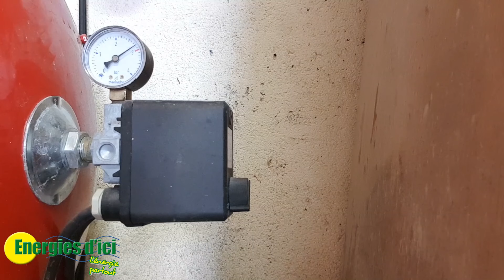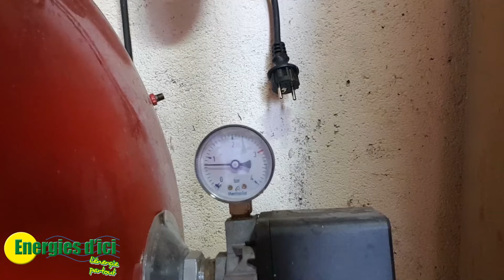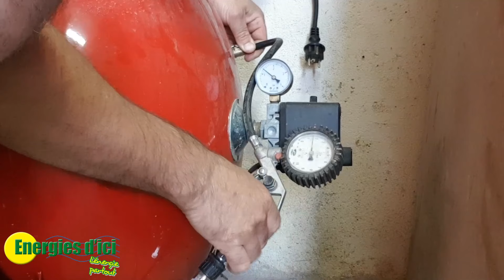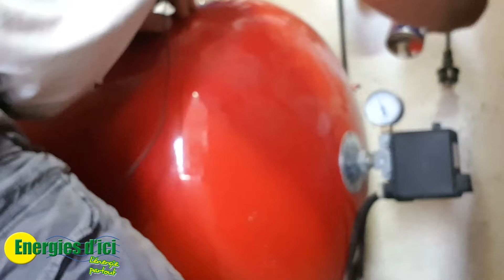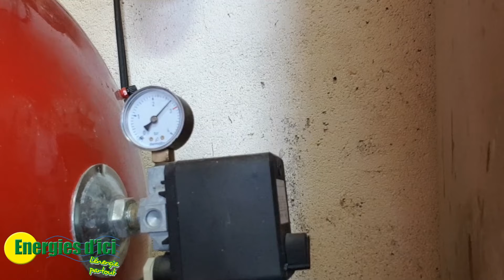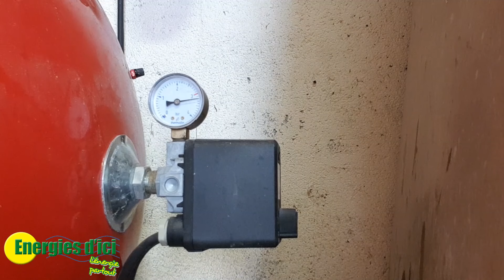🛠Surpresseur en panne ? 🌊 Diagnostic et réparation "facile" 😎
Les suppresseurs qui nous permettent d'avoir l'eau sous pression dans nos système autonome finissent par perdre "du souffle". Sur cette intervention je vous montre comment diagnostiquer facilement le vase d’expansion et quand c'est possible réparer 🛠immédiatement et économiser beaucoup d'argent .

Pour les vase d'expansion en galva sans vessie, le problème de manque d'air pour la compression arrive aussi.
Bon visionnage, David

Tipeee remplace le bouton "rejoindre" envoyez moi un message privé pour avoir accès aux dossiers techniques

Partenariats et codes promo :
⚡ERM Energies : 7% de remise à partir de 150 euros d'achat
Demander un devis par email ou téléphone en venant de la part de la chaine YT "L'énergie partout" : / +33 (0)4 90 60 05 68
🌞Solaire diffusion pour le thermique :
3% de remise en venant de la part de la chaîne youtube Energies d'
⚡Bis Electric : ENERGY5 : -5% sur tout le site sans minimum

 Informations de production de cette vidéo :
Temps pour le scénario : Rien, c'était improvisé
Temps de préparation du tournage : Quelques minutes pour préparer micro
Temps pour le tournage : 1 heure - le temps de réparer
Temps pour le montage  : 6 heures
Temps pour mise en ligne (création miniature et paramétrages): 1 heure

Temps total de 7h30 heures pour une vidéo finale de 12 minutes
Investissement matériel depuis la dernière vidéo :
CREDITS :
Musiques : site de Youtube créator
Images  : David B (moi quoi)
Mention légale :
La chaîne Energies d'ici participe au Programme Partenaires d’Amazon EU, un programme d’affiliation publicitaire conçu pour permettre à des sites de percevoir une rémunération grâce à la création de liens vers Amazon.fr

Dans le cas des partenariats avec des fournisseurs et/ou fabricants, selon les cas, vous bénéficiez d'un code promotion (remise) et éventuellement la chaîne peut également percevoir une rémunération..